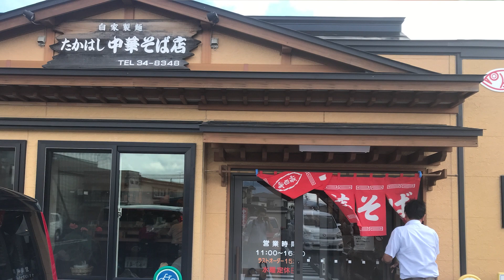たかはし中華そば店（弘前市）| 弘前の煮干ラーメンといえば「たかはし」の名を挙げる人も多いのでは？ Ramen - Hirosaki, Japan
たかはし中華そば店：弘前市大字撫牛子１丁目３−６
青森の煮干しラーメンといえば青森市内に多くありますが、たかはし中華そば店は弘前で煮干し中華そばを提供してくれる超人気店です。お昼時はかなり混雑しているかも。
移転して撫牛子に来てからは少しマイルドになったような気もしますが、煮干しのエグミも感じることができてとてもおいしいと思います。（昔はエグミ苦手でした汗）
一度食べると病みつきになる味なので是非とも食べてみてください。